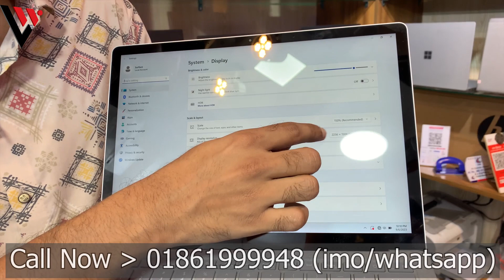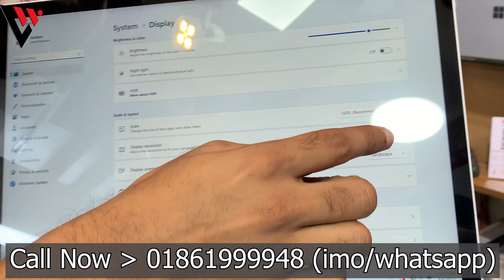Used Laptop Price in Bangladesh 2023 | Used Laptop Price in bd 2023 | Lwbd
hp hp
hp
Laptop World BD -তে পেয়ে যাবেন সকল ব্র‍্যান্ডের আকর্ষণীয় সব ল্যাপটপ। তাই আর দেরি না করে আজই সংগ্রহ করে নিন আপনার পছন্দের ল্যাপটপটি।

মিরপুর - ১০
শাহ আলী প্লাজার পেছনে
দেওয়ান মার্কেট এর ২য় তলা
দোকান নাম্বার : ০৮
ফোন : ০১৮৬১-৯৯৯৯৪৮
ল্যাপটপ ওয়ার্ল্ড বিডি